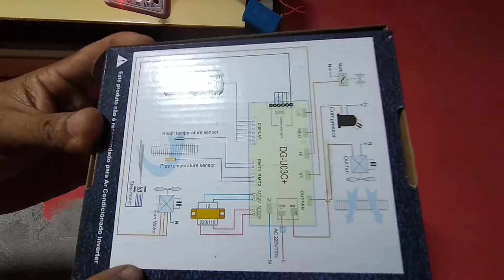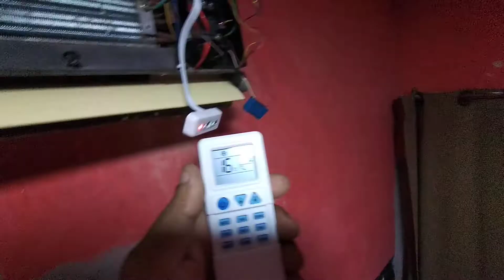FIZ UMA INSTALAÇÃO DA PLACA UNIVERSAL DE AR CONDICIONADO SPLIT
segue agente no instagram @isa_assistencia_tecnica